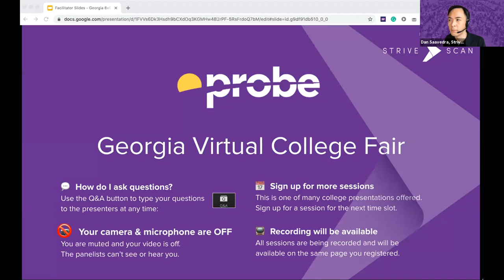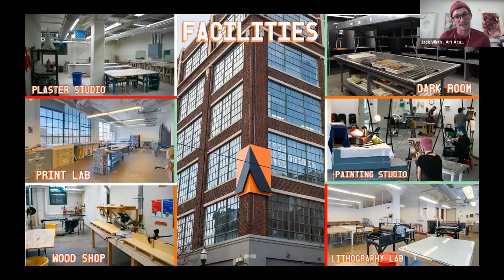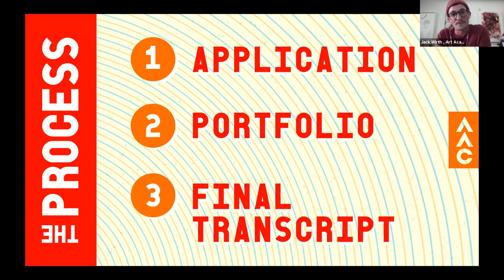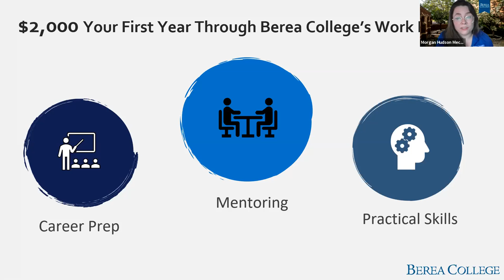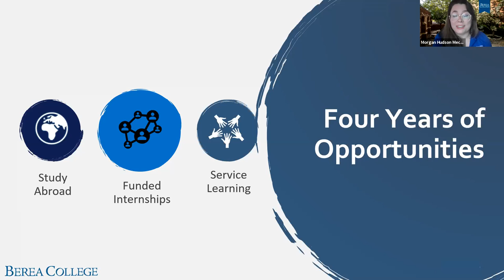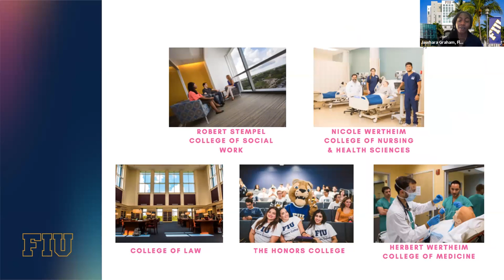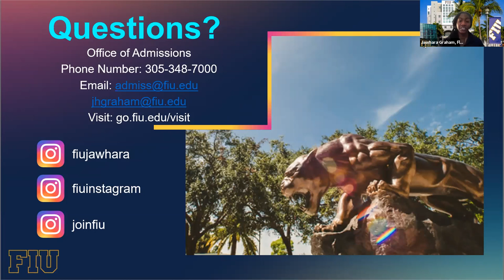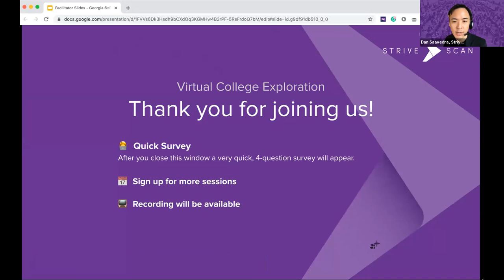Session B6 - Probe - October 6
Art Academy of Cincinnati
Berea College
Florida International University
Mercer University
Toccoa Falls College